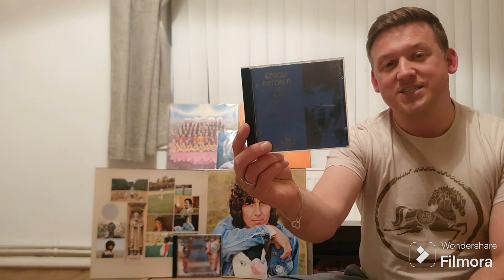My Fab 4! - From George Harrison's '33 & 1/3' Album!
My Fab 4! - In this video i choose my 4 favourite songs from George Harrison's 1976 release '33 & 1/3'